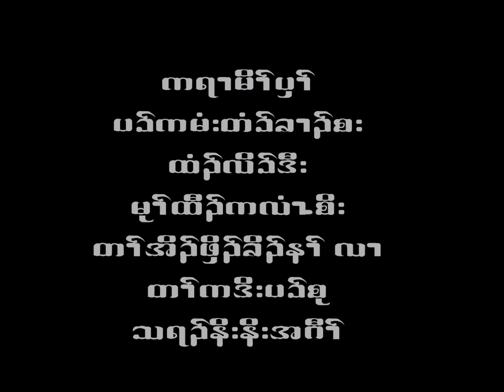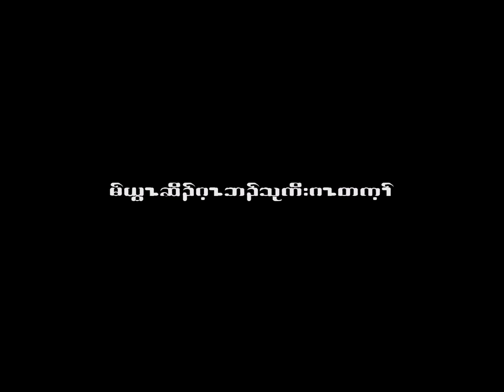KBCUSA with East Coast North in Syracuse May 2016